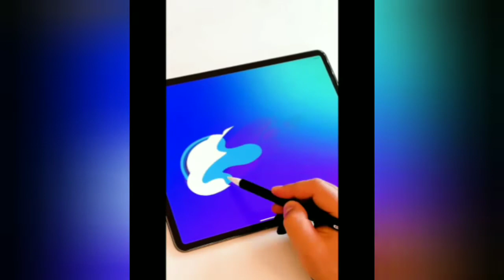Satisfying art at another level that will amaze you | P3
video - satisfying art that will amaze you part3. No copy right intended

Credits -:
@sharece. studios